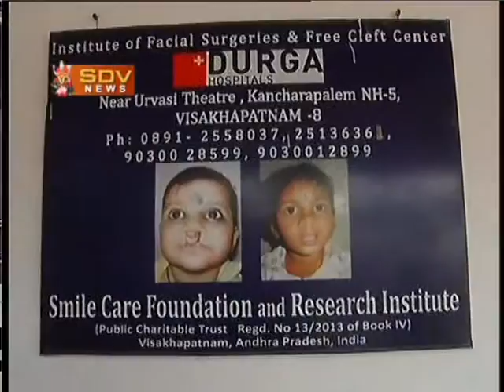durga hospital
grahanam & morri service by smile care foundation.